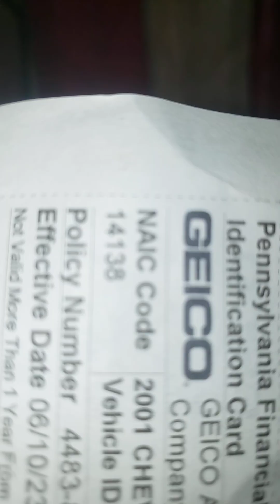MARY ANN ZANGHI LOCKED PUBLIC BUILDING DISTRICT COURT 10.25.23 NO MORALS FIREZANGHI NO INTEGRITY